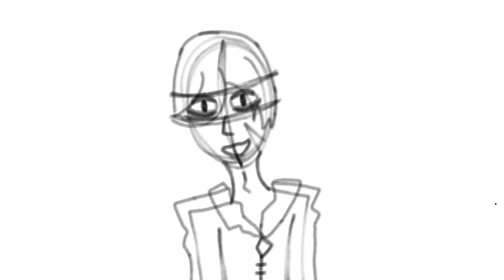Drawing steps (New oc Ichika Michael Itsuki) (Gore) 💖💙🖤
✨💖💙🖤💖💙🖤💖💙🖤💖💙🖤💖💙🖤💖💙🖤💖💙🖤💖💙🖤💖💙🖤💖💙🖤💖💙🖤💖💙🖤💖💙🖤💖💙🖤💖💙🖤💖💙🖤 I hope you guys like and enjoy the video my darling's love you all so much 💖💙🖤💖💙🖤💖💙🖤💖💙🖤💖💙🖤💖💙🖤💖💙🖤💖💙🖤💖💙🖤💖💙🖤💖💙🖤💖💙🖤💖💙🖤💖💙🖤💖💙🖤💖💙🖤✨